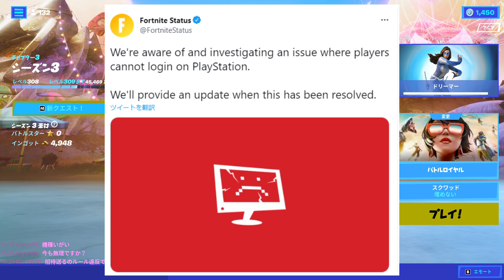【フォートナイト】遂にPlayStationでフォートナイトができなくなってしまいました…